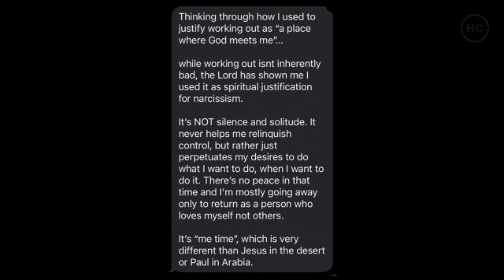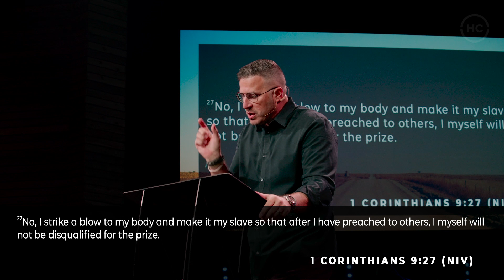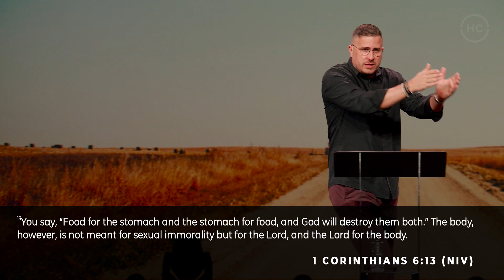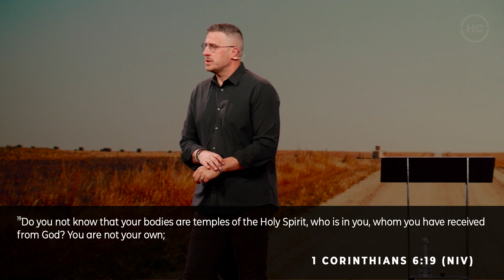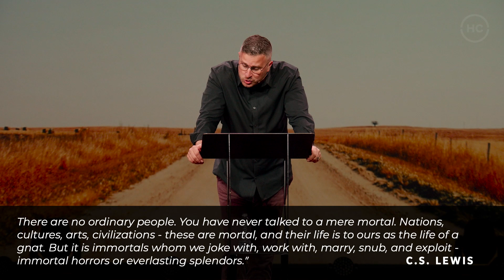Life in Our Bodies | The Good Life | Jonathan Pokluda